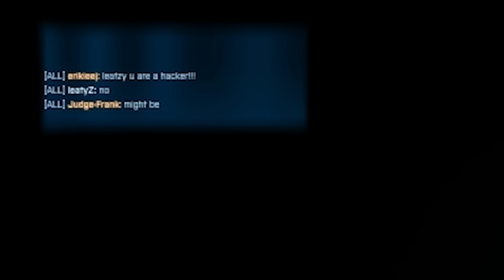NoCheat Proof #5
Quicknote: I'm sick :(

About 6 in total accused me of using cheats, I also had some nice shots so I thought I'd upload it. I cut earlier than the game ended because there was just a bunch of bullshit going on in the chat.

Watch in 720p if you wish to read the chat easier.